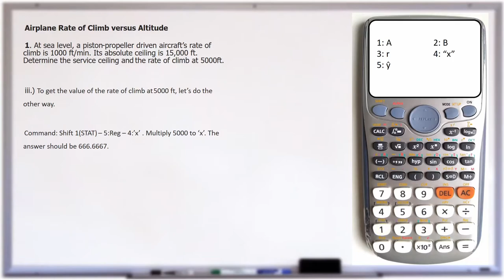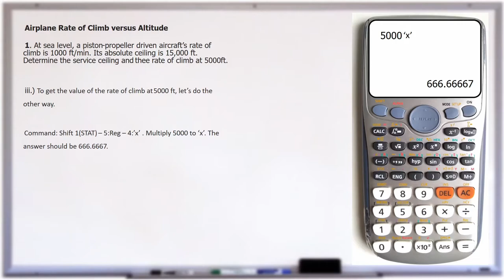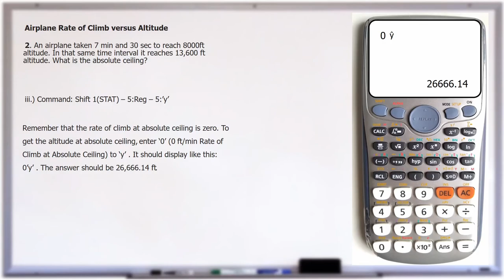Calculator Techniques: Aerodynamics- Rate of Climb vs Altitude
This tutorial will be very helpful especially for those who are planning to take Engineering Board Examinations where the use of "scratch papers", in solving problems, are prohibited.

The calculator used on this video is/are Casio fx-991ES Plus/Casio fx-570ES plus First Edition. The functions of the Second Edition on the said calculators are same.

The advantages of using Calculator Techniques/Hacks are:
You can solve practical problems without the use of pen and paper;
It is easier to view and review your calculations;
and most of the time it is faster to solve problems using it

I dedicate this tutorial to my friends, Ken, Sakamoto and ceejay, who are planning to take Aeronautical Engineering Board Examinations after this quarantine (2020) is over

If you are having problems hearing the audio/voice, please try using headphones/earphones. I am still troubled on finding what are the causes for these problems. I am using Da vinci Resolve 16 on editing my videos.